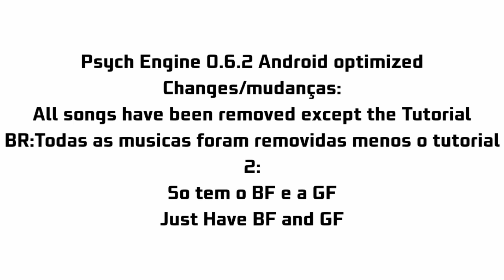Psych Engine 0.6.2 Android port optimized(old )OUT OF DATE